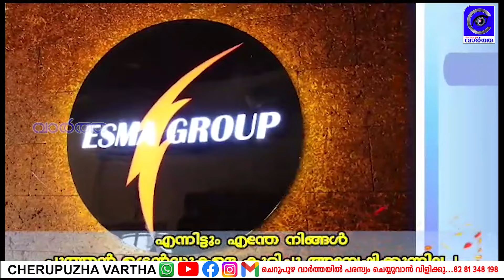രാജ്മോഹൻ ഉണ്ണിത്താനെ വെല്ലുവിളിച്ച് വെല്ലുവിളിച്ച് ചെറുപുഴ പഞ്ചായത്ത് പ്രസിഡന്റ്